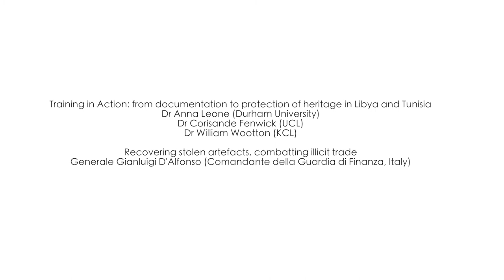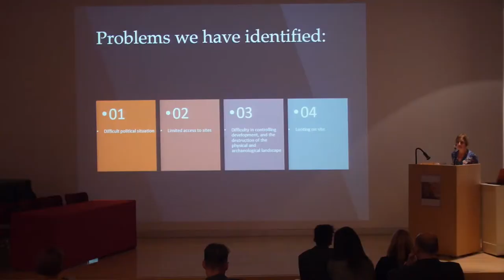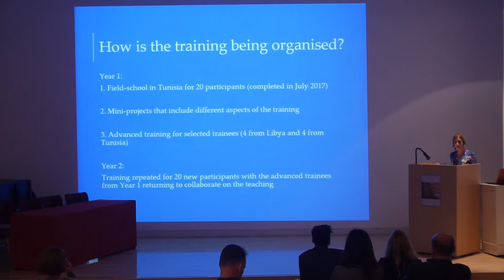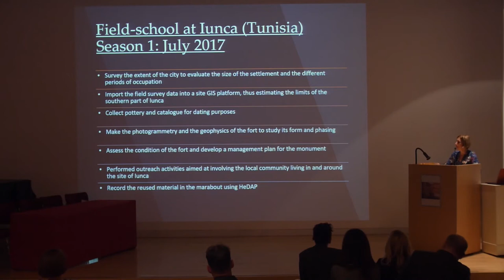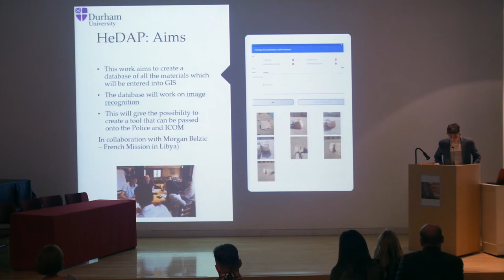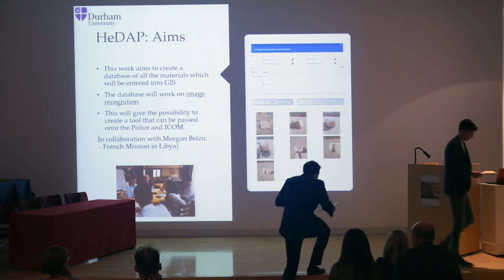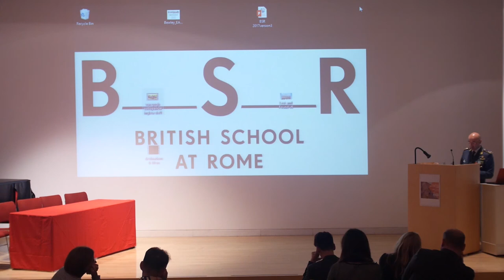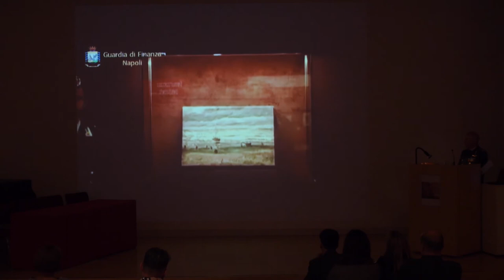Lost and Found: Places, Objects and People - Part 2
A day-long workshop as part of the international festival of the humanities 'Being Human'

'Lost and Found' brought together some of the archaeologists, classicists and experts in other fields who are leading the fight to preserve the traces of our past. From recovering stolen artefacts, to mapping endangered archaeology in the Middle East and North Africa, this event looked into how international researchers are combating global human problems.